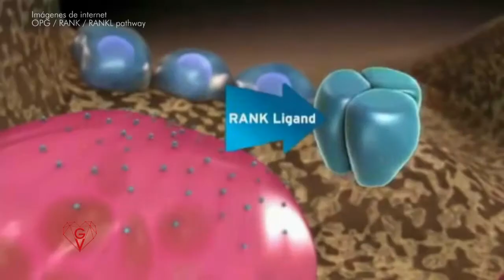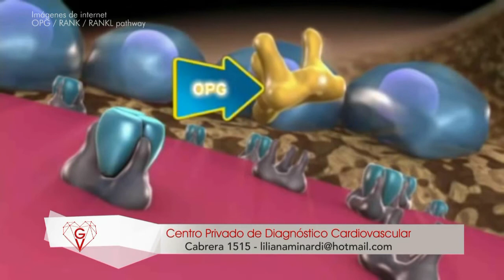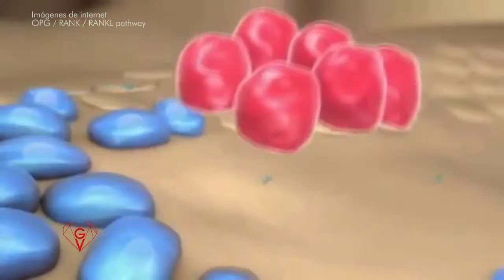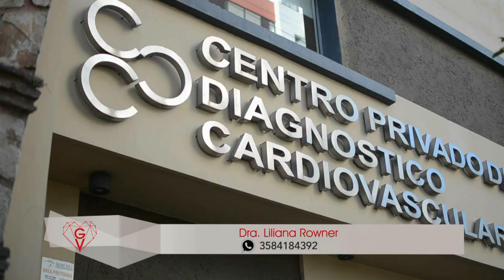Osteoporosis, cuidar la salud de nuestros huesos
La doctora Liliana Rowner explica la importancia de hacer un buen diagnóstico y una buena prevención